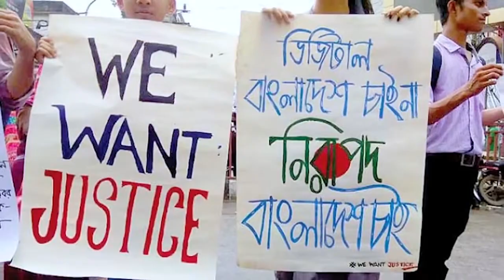BNP Title track-Adommo Dhaka | Tabith Awal